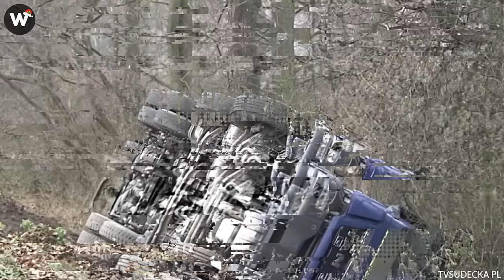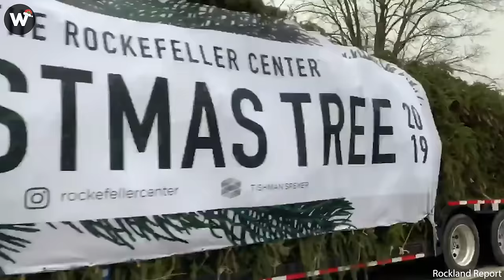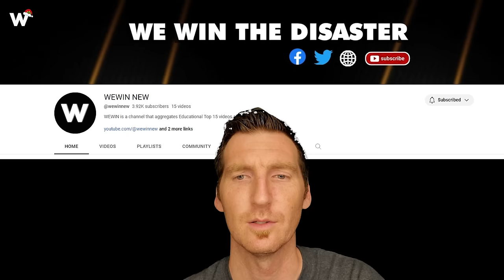30 Terrifying Road Moments Moments Filmed Seconds Before Disaster! - What went wrong?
30 Terrifying Road Moments Moments Filmed Seconds Before Disaster! - What went wrong?
From road moments a harrowing 10-vehicle pileup caused by a tractor-trailer careening through traffic on I-75 to an oil tanker igniting on a highway in Shaanxi Province, China, roads become the stage for one jaw-dropping road moments after another. Witness the shocking aftermath of a truck colliding with a Norfolk Southern train in Chambersburg, PA – a collision that surely ensures the truck driver faces legal consequences. Now, fasten your seatbelt as roads lead you from one surprising road moments to the next.